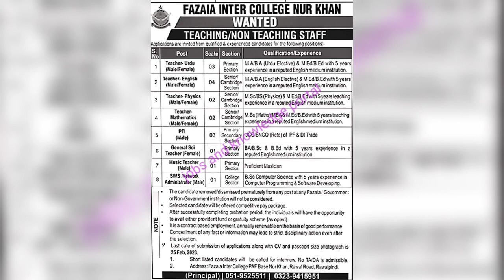Fazaia Inter College Nur Khan Jobs 2023